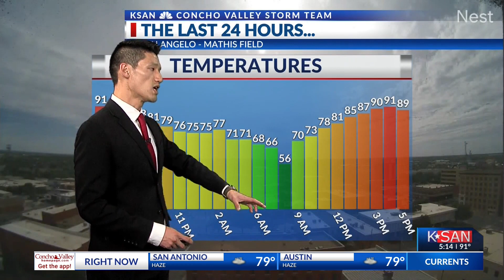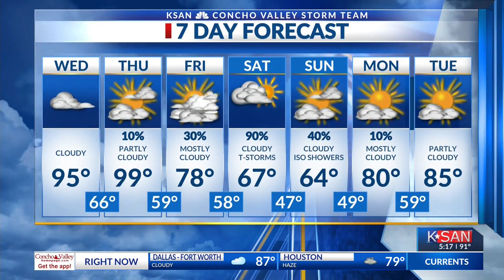KSAN Evening Weather Outlook: Tuesday April 16th, 2024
Thinning cloud cover, highs in the 90s and calm winds will soon be overtaken by thick cloud cover from the south.